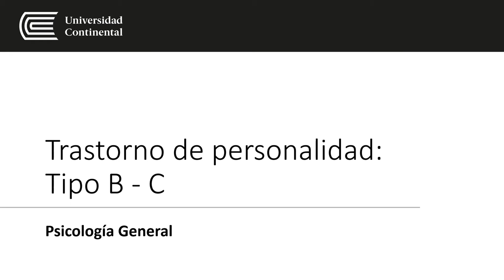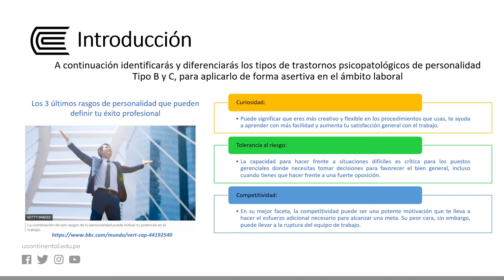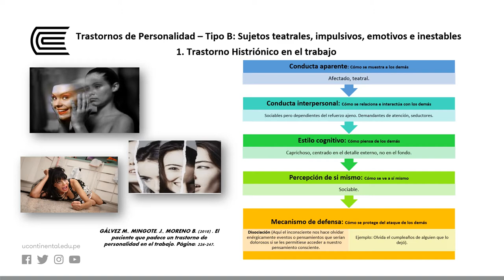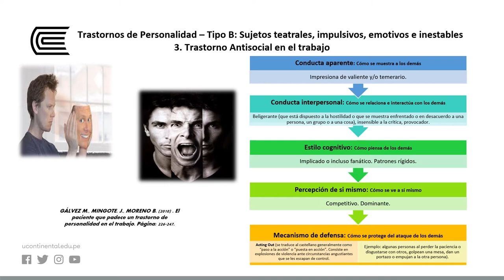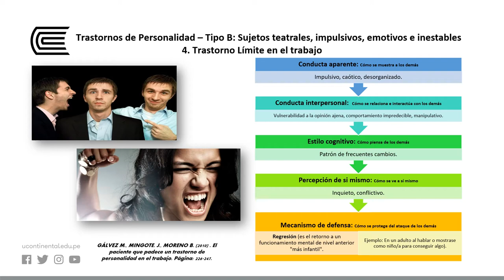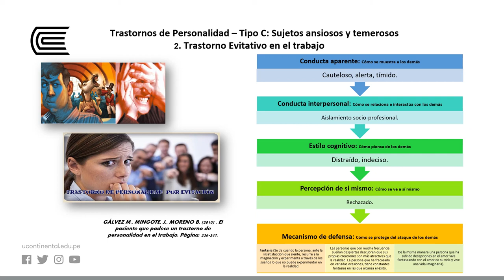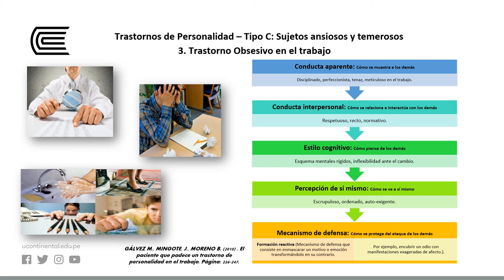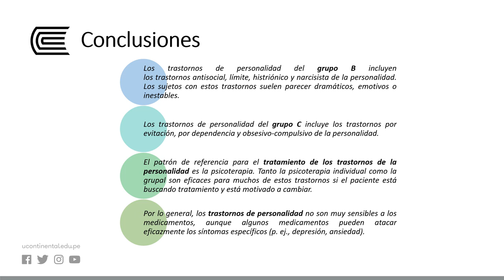Trastorno de personalidad: Tipo B - C